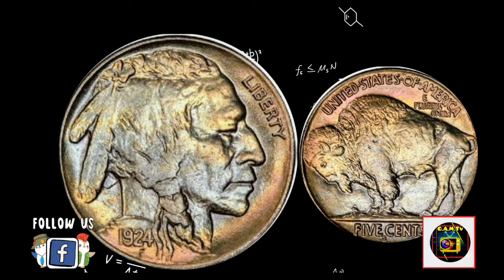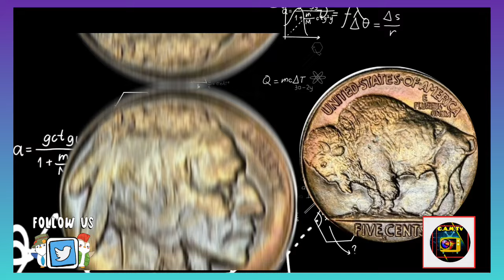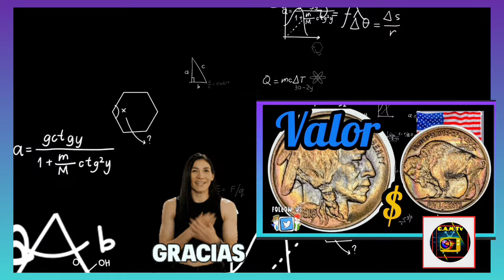Descubre la moneda en circulación que vale hasta 38.130.USD por 5 centavos de usa del 1924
es nuevo contenido de la moneda de 5 centavos de usa del 1924 que que siguen en circulación pero valen mucho más de lo que piensan. aquí les mostramos porque.